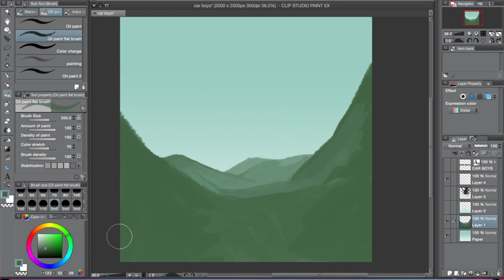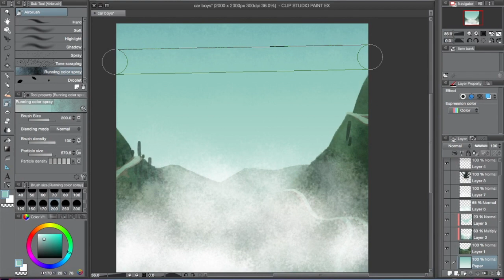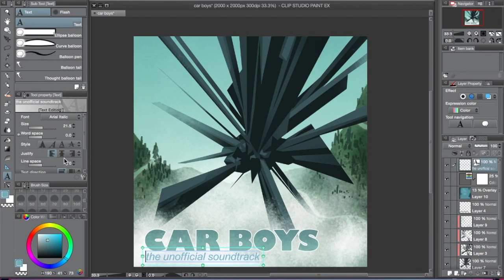Car Boys [speedpaint]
Car Boys ended this morning ;-;

Time: ~2.5 hrs total

Tools:
Clip Studio Paint
OBS
iMovie